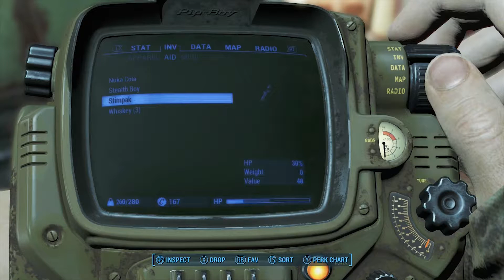Let's Play Fallout 4 PT17 - No Commentary